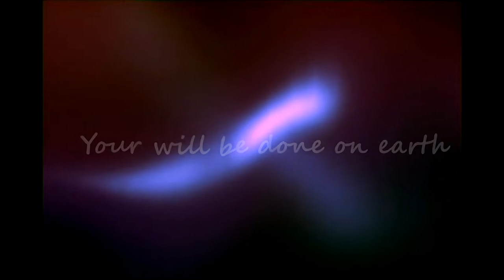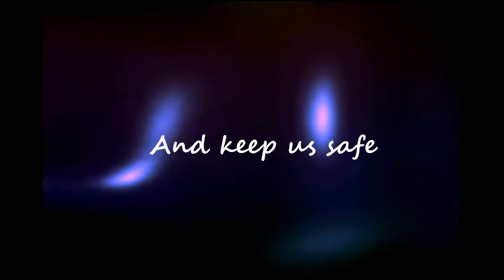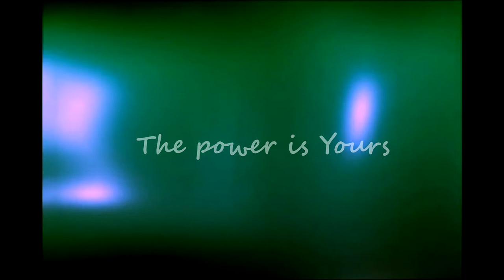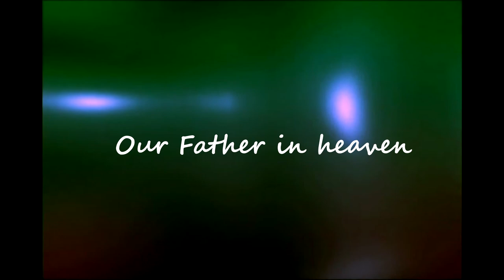Our Father In Heaven (Alternate Version)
Here is an alternate, more upbeat, version of the Brian Doerksen song with our Broadview Church team.